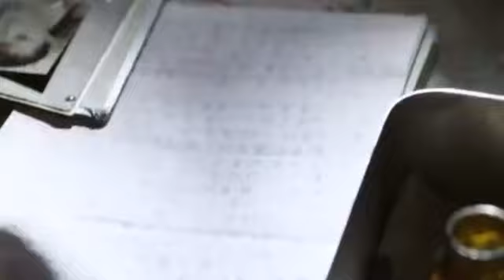CODE MAN EP 66 IMETAFSIRIWA KISWAHILI BY DJ STEAL